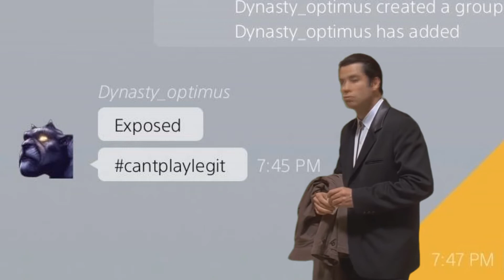Accused of cheating?